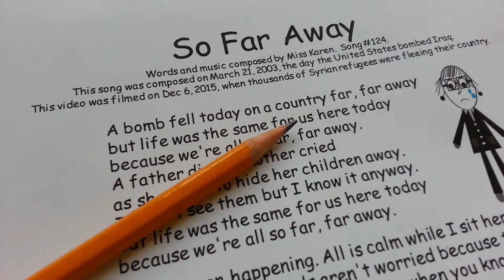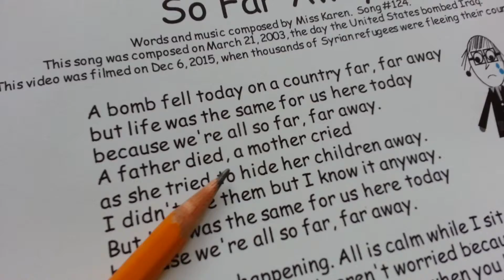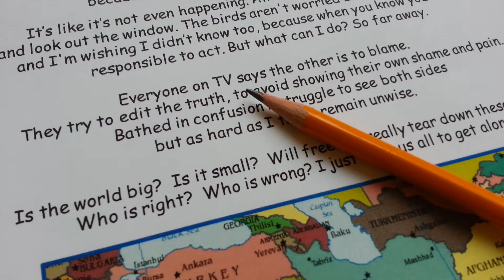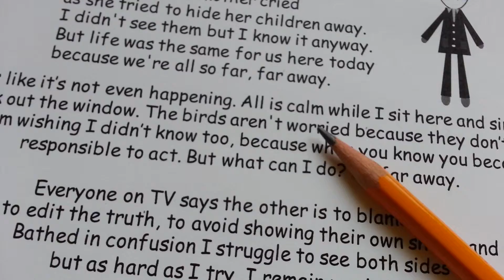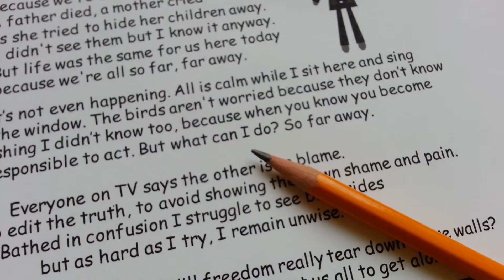So Far Away (id:300)